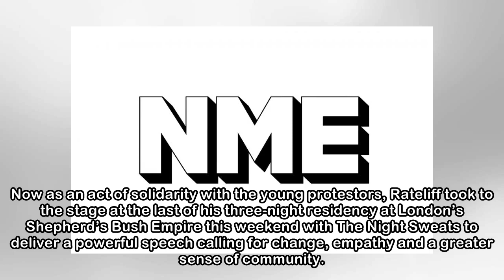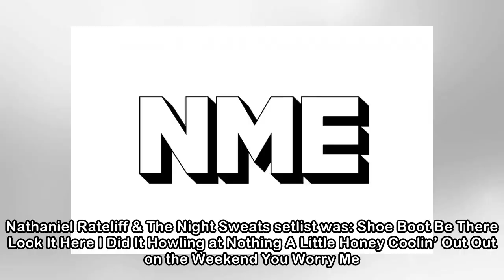"Ignorance creates fear": Nathaniel Rateliff speaks out for 'March For Our Lives' gun protestors -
"Ignorance creates fear": Nathaniel Rateliff speaks out for 'March For Our Lives' gun protestors - NME
 "Fear creates hatred" Nathaniel Rateliff has voiced his support for the ‘March For Our Lives’ movement and the young survivors of the Parkland shooting – warning that “ignorance creates fear, and fear...